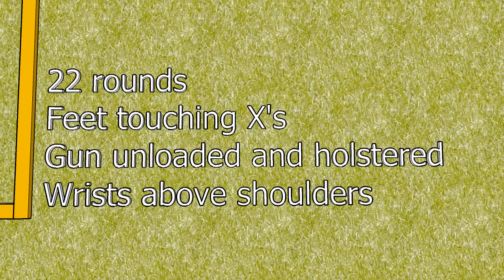ARRRR | USPSA Stage Design | Sketchup